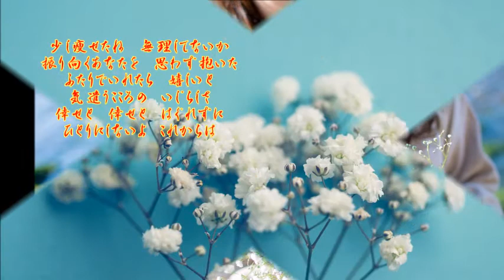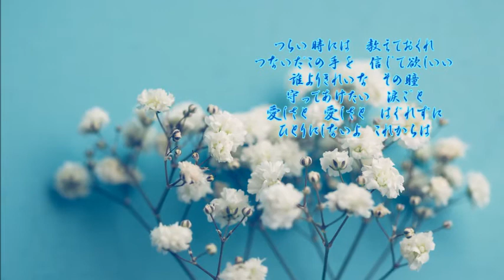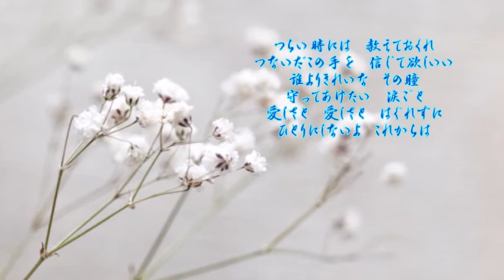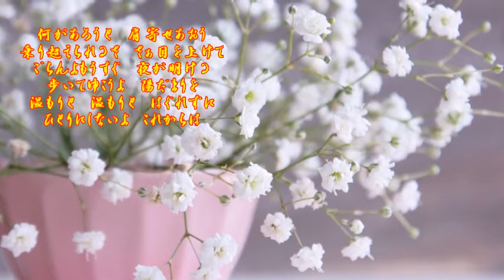ひとりにしないよ 寺本圭佑 / cover by botan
「ひとりにしない」
作詞：森坂とも